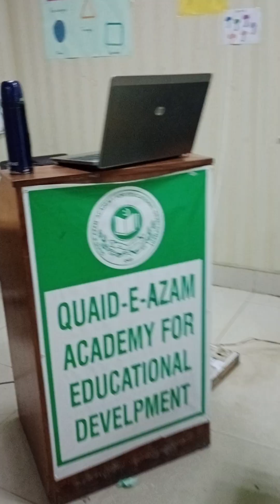Portfolio Department ....ECCE Training.